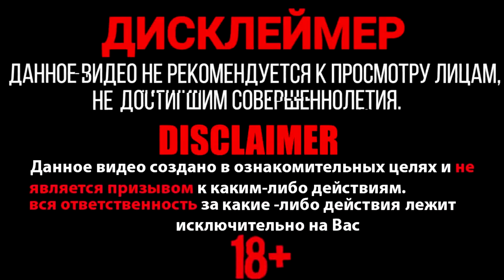✅🔥Big Bomb Box - Explosion Compilation - Petard Test -PYROTECHNICS 2023❄️Тест Моей Пиротехники❄️ч. 6